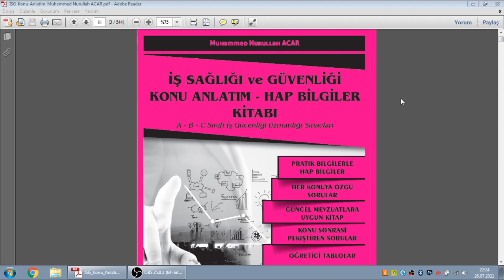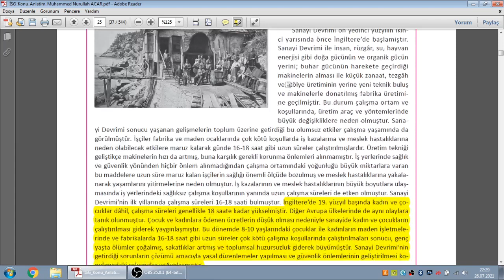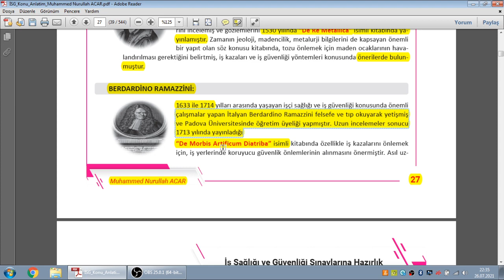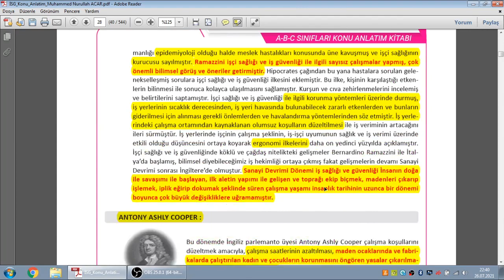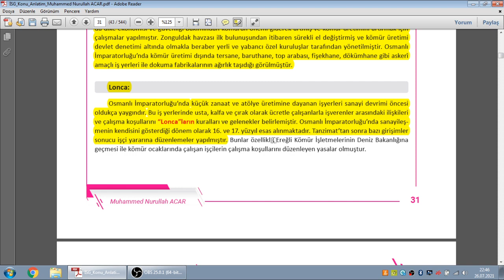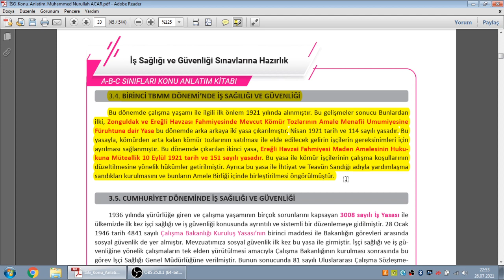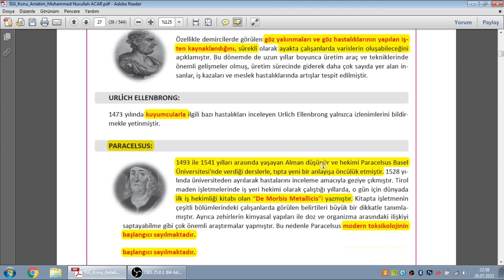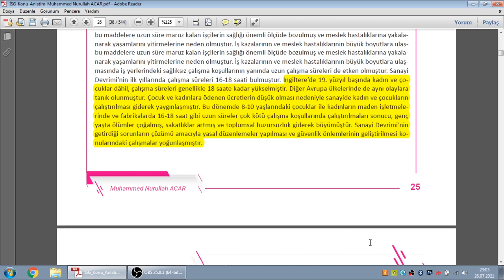2.KONU- İSG TARİHSEL GELİŞİMİ (M.NURULLAH ACAR)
İŞ SAĞLIĞI VE GÜVENLİĞİ SINAVLARA HAZIRLIK
A-B-C SINIFLARI, İŞ YERİ HEKİMİ , DİĞER SAĞLIK PERSONELİ ORTAK KONU.

İŞ SAĞLIĞI VE GÜVENLİĞİ TARİHSEL GELİŞİMİ, ÖENMLİ BİLİM İNSANLARI, ESKİ ÖENMLİ BELGE VE İŞ KANUNLARI İÇERİKLERİ.